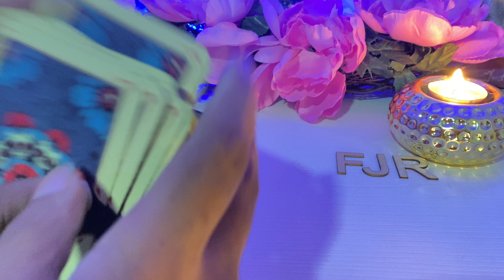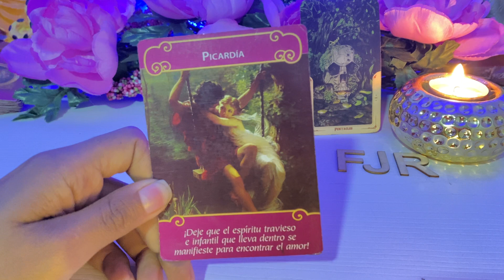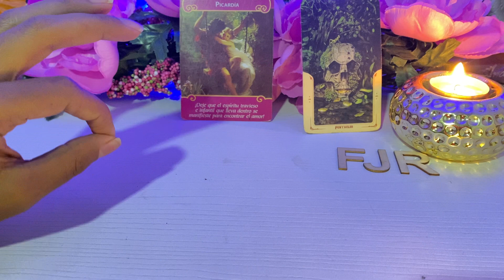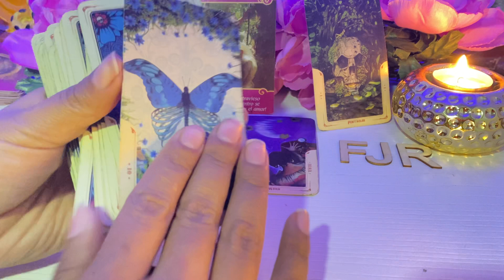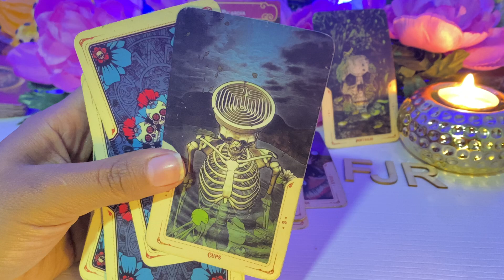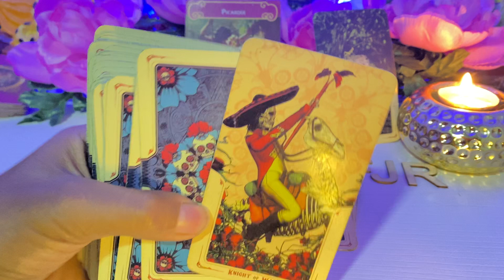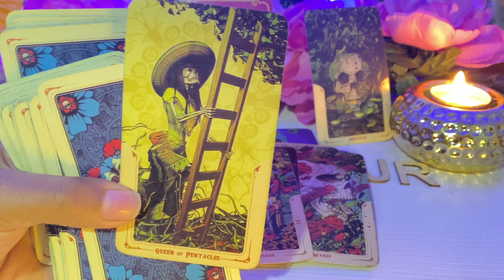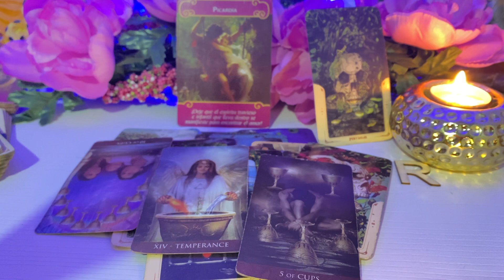VIRGO, CANSADO DE ALGO YA! UN CAMBIO QUE NO DA ESPERA ☝🏼 DIOS TE MANDA A DECIR ESTO! TAROT VIRGO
TAROT GRATIS:
esta es tu guia espiritual totalemente gratis, dejanos saber en un comentario que te ha parecido! siempre hago en vivos respondiendo preguntas de tarot personalizadas, entre mas comentes mas oportunidades  tienes d e ganar!!!
TAROT NETAMENTE INTUITIVO.